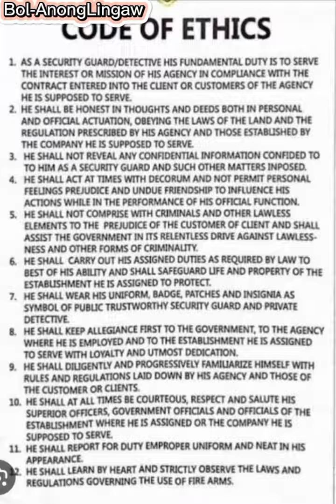Code of Ethics for the security guards